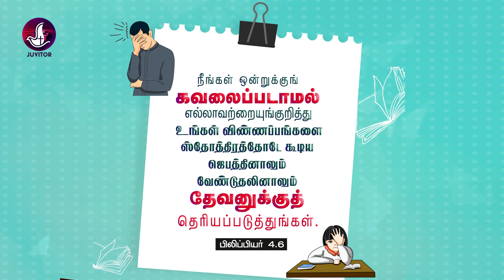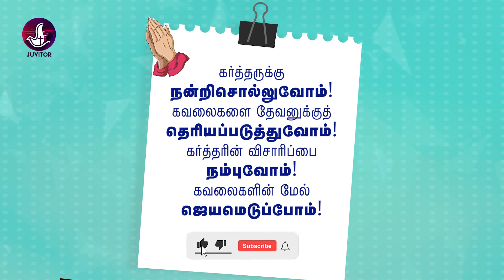கவலைகளை மேற்க்கொள்வது எப்படி? | Daily Devotion 4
ஆண்டவராகிய இயேசு கிறிஸ்துவின் இனிய நாமத்தில் அன்பின் நல்வாழ்த்துகள். எங்களது சேனலில் அனுதின வசனம், மிஷனரி வாழ்க்கை வரலாறு, வேதபாடம், வேத தியானங்கள் மற்றும் கிறிஸ்தவம் சம்பந்தமான வேதாகமம் சார்ந்த பதிவுகளை  பதிவிடுகிறோம்.  உங்களின் ஆதரவிற்கு நன்றி.